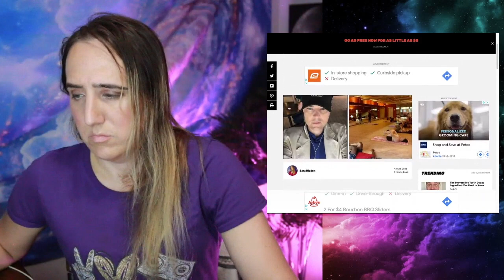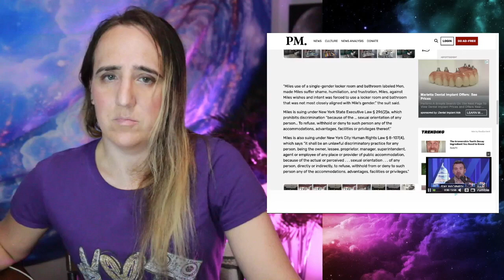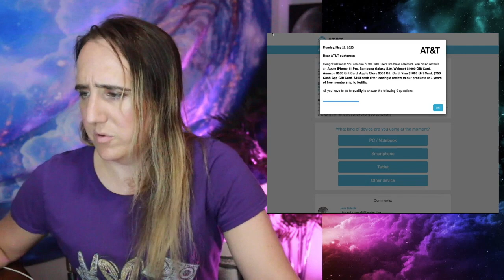'Trans' person sues for 'discrimination' against NYC Yoga studio, 3rd time in 18 months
So a Trans person is filing their 3rd discrimination lawsuit in 18 months against NYC Yoga Studio. Reminds me of Jessica Yaniv.

And Everywhere Podcast are hosted